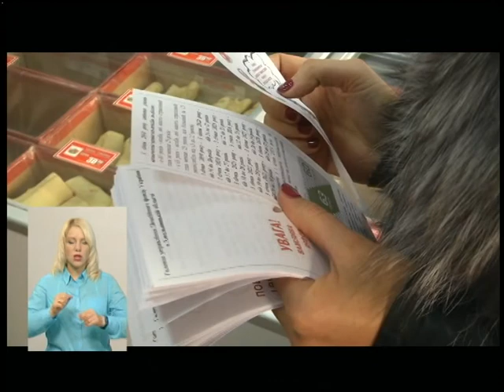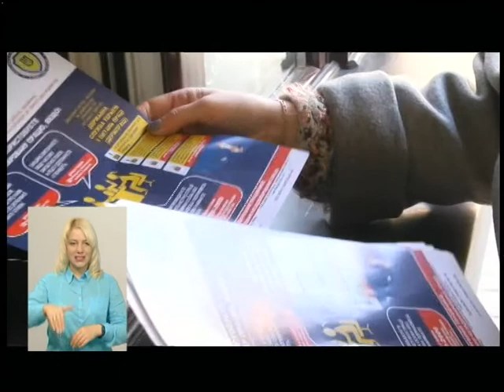03.10.2018. Новини. 19:00